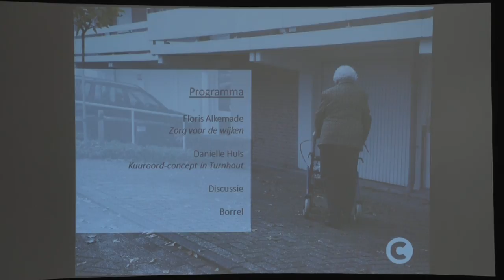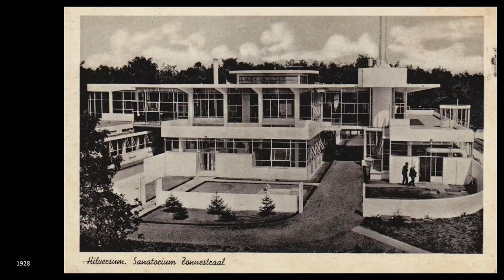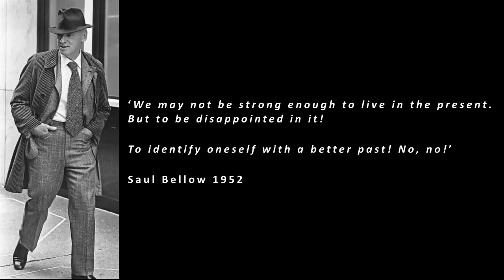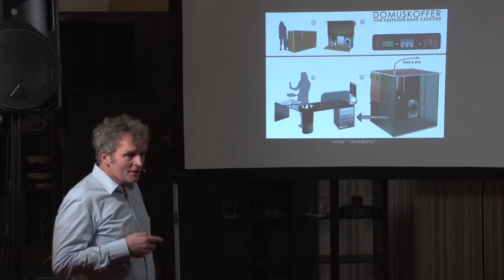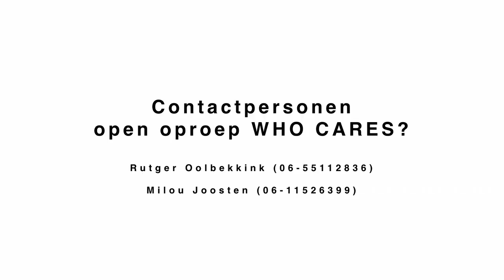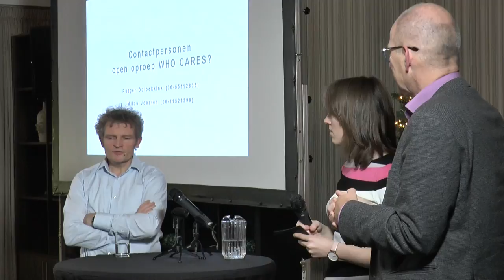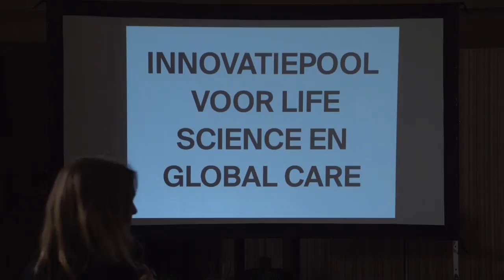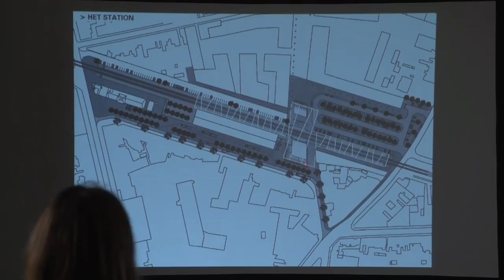CAST in Actie: Rijksbouwmeester spreekt over zorg voor de wijken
14 december 2016 @ Woonzorgcentrum Koningsvoorde, Tilburg

Lezing Floris alkemade - Zorg voor de wijken & debat
Inspiratielezing Architecte Danielle Huls:
 leren van de achttiende- en negentiende-eeuwse kuuroordsteden